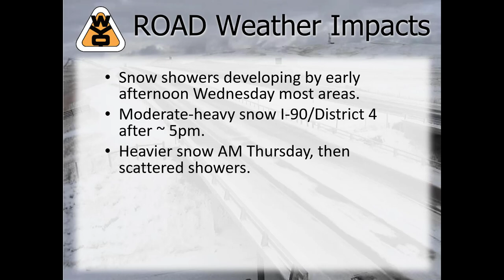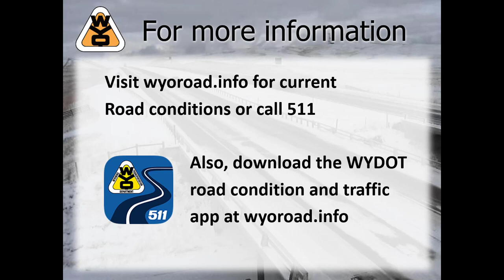Wyoming Impact Video 03 07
A short road impact video summarizing impacts from snow, slick roads, and blowing snow late Wednesday afternoon through late Thursday afternoon.